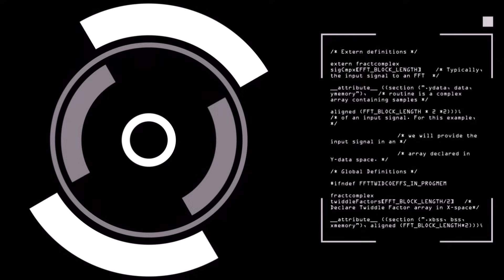DJ KENNY STRAY DAWG DANCEHALL MIXFIX DEC 2023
TRACKLIST
1. Serebral - Good by herself
2. Malie Donn - Blue note
3. Valiant - Beer & salt
4. Rasta British, Synga Splash - Big food
            STRAY DAWG RIDDIM
5. D'Major, Busy Signal - On again
6. Bugle, Troyton - Stray dawg
7. Iwaata - Eyes out
8. Pablo YG - Bima
9. Ioctane - Substitute
10. Bobby K - Urge
11. Tanya Stephens - Who fah
12. Charly Black, Neelah - Gwaan bad
13. Vocab - Tek di middle
14. Dreama - Bad gyal
15. DiCelebrityy - Earthquarke
               SINGLES
16. Jafrass - Amiri
17. Jquan - Drunk
18. Masicka - Limelight
19. Serebral - Base
20. Chronic Law - Midnight operation
21. The Street - Dem know how me dweet
22. Iwaata - Klu klum klum
23. Iwaata - Gone
24. Kraff Gad - Juilus caesar
25. Jahvillani - Infinite pool
26. Rushawn - Pulse a move
27. Jeff Fullyauto - Bamm bamm
            COUNTREE HYPE ENT.
28. Roze Don - Michael Jackson
29. Jahvillani - Koby
              SINGLES
30. Masicka - Bed a rock
31. Iwaata - Tun di ada way
            BIG BUNX RIDDIM
32. Stalk Ashley - Tightest kitty
33. Spice - Good taste
34. Kraff Gad - Rum behavior
35. Valiant - Mad out
36. Najeerii - Paddle boat
37. Rajahwild - Wild out
38. Iwaata - Ten
39. Roze Don - Backshot
           COUNTREE HYPE ENT
40. Roze Don - Unch it
41. Flippa Moggla - Pay down (Barbie)
                 GREEN DOT RIDDIM
42. Serebral - Clip it
43. Chronic Law - Nuh nice
                SINGLES
44. Bounty Killa, Cham - Time bomb
45. BabyLawd, DLegend - Jiggy woogie
46. Nadg, Gold Up - Fly down
47. Najeerii - Bob rock
            PAN BELLY RIDDIM
48. Quick Cook - Pan belly
49. Jahvillani - Big bad and mighty
50. Iwaata - No drama
51. Ioctane - Trust nobody
52. Pablo YG - Talk bout
            SINGLES
53. Serebral - Money long
              CRAZY RUSSIAN
54. Charly Black - 24 ball game
55. Busy Ssignal - Beam up
56. Jahshii - Flawless
                SINGLES
57. Vybz Kartel, Likkle Vybz - Birthday
58. Vybz Kartel - Swallow
59. Vybz Kartel - Only fans